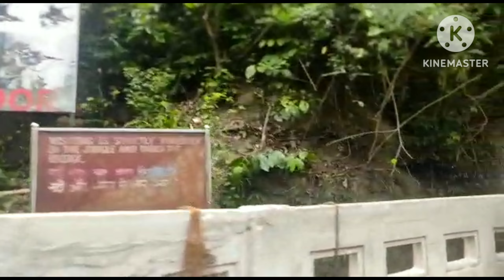Ao Naga Moatsu celebration in Siliguri.